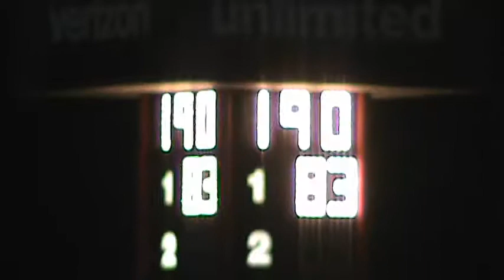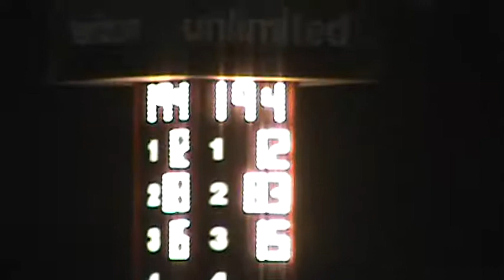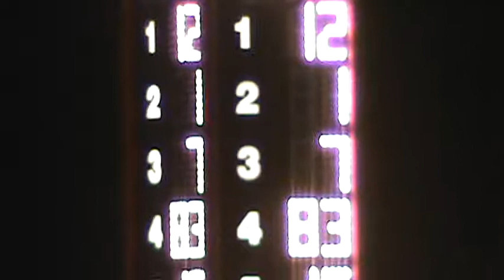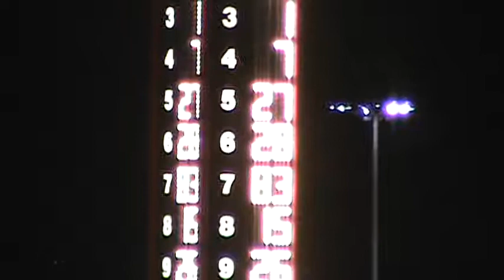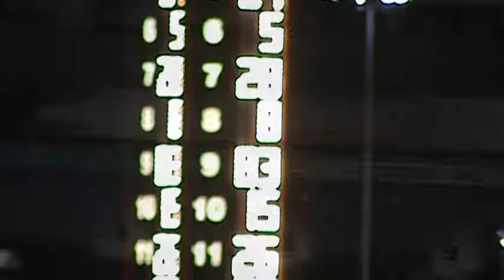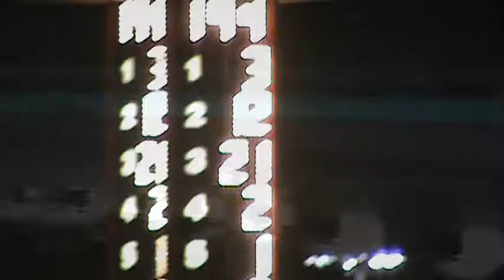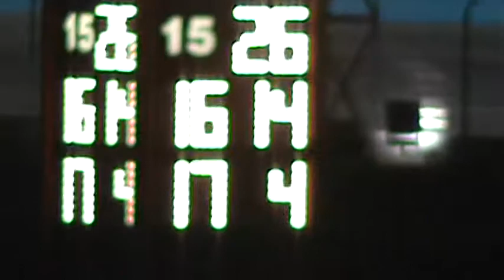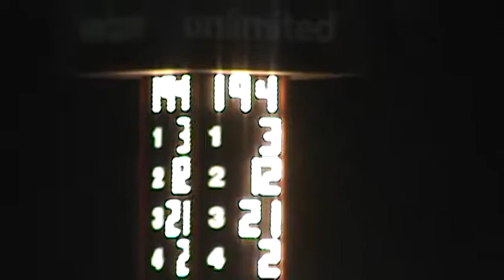Indycar Qualifying | 2017 Phoenix Grand Prix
Qualifying for the 2017 Indycar Phoenix Grand Prix from April 28th, 2017.

Qualifying Results:

1. Helio Castroneves      194.905 mph
2. Will Power                    194.017 mph
3. JR Hildebrand             193.912 mph
4. Josef Newgarden       193.676 mph
5. Simon Pagenaud        193.414 mph
6. Tony Kanaan               192.539 mph
7. Mikhail Aleshin           192.327 mph
8. Scott Dixon                  192.050 mph
9. Marco Andretti            191.387 mph
10. Sebastian Bourdais  191.349 mph
11. James Hinchcliffe    191.194 mph
12. Ryan Hunter-Reay     190.799 mph
13. Max Chilton                190.768 mph
14. Charlie Kimball          190.565 mph
15. Alexander Rossi        190.405 mph
16. Ed Jones                     190.029 mph
17. Graham Rahal            189.786 mph
18. Takuma Sato              189.779 mph
19. Carlos Munoz            189.301 mph
20. Conor Daly                  188.536 mph
21. Ed Carpenter              186.360 mph